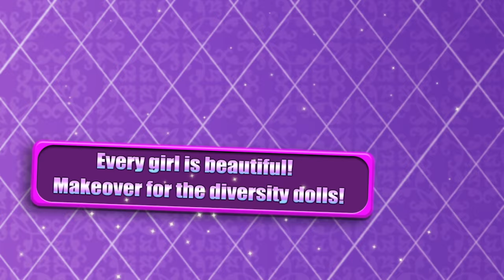Fashion Doll - Diversity Salon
Play as a Fashion Doll designer with all kinds of diversity and style in this fun design game.

Pick your favorite gal and take her to the salon to try on all kinds of makeup. Choose a shining skin tone and add makeup to make her look fabulous. Apply eye shadow, mascara and lipstick. Add bronzer and blush to highlight her pretty features.

Add face decals and sparkles to finish the look. Then it’s time to pick out outfits and a body style for your fashion doll. Choose from slender, tall, petite and curvy body types. Select a stylish outfit to complement each models’ body type from tall to short! Try on jeans, tops and dresses. Don’t forget awesome jewelry and handbags too!

When you’re all set it’s time to hit a fun party with all of your friends! With your creativity you can all the beautiful girls of the world and celebrate all of our gorgeous differences with friends!

Product Features:
- Choose skin colors, hair types and body styles
- Lots of clothing and jewelry choices
- Tons of fun design options

How to Play:
- Tap to choose cosmetics, hair styles and clothes
- Swipe to apply makeup at the high-end salon
- Refresh to create totally new looks for each of your friends!